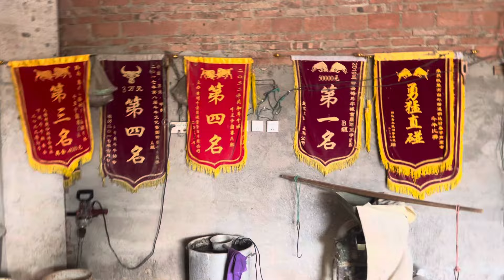[Nam Bếu Tv]Nhà Vua 700kg Chấp Mọi Đối Thủ cùng Hạng cân Tại Quý Dương || Trại Trâu HD 2024